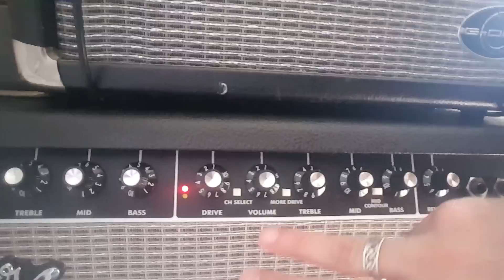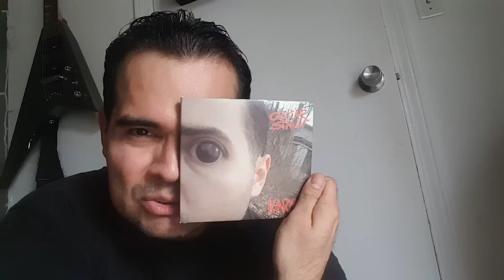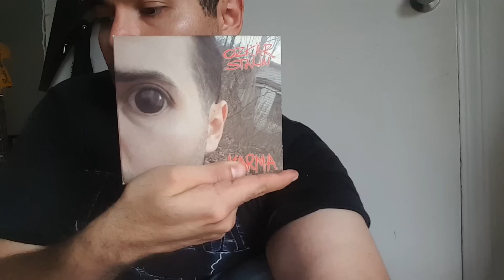FENDER JAG-STANG Y MUSTANG HABLEMOS DE SUS DIFERENCIAS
Estoy promocionando el sencillo *WHEN THE SUN IS GONE* de mi album titulado KARMA te dejo el link para veas el video clip

*MY DEEP STAIN* Version acustica
Esta cancion es otra de las que se encuentra en el album KARMA espero te guste

TAMBIEN TE DEJO UNOS LINK PARA QUE ESCUCHES MI PRIMER ALBUM

OZKÄR STALIN
*MAS QUE UN SER EXTRAÑO* EN SPOTIFY

SENCILLO DE *IMPLORAME*